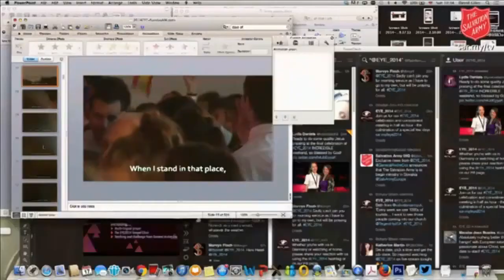"Oh Happy Day, You Wash my Sins Away" Singer John Mitchinson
Salvation Army European Youth Event 2014